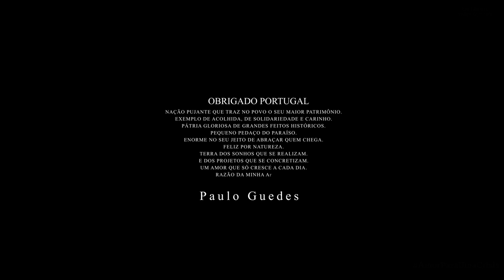Paulo Guedes - Portugal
Artista:
Paulo Guedes

Lyrics:
Quando eu aqui cheguei, no Aeroporto de Lisboa
Muito me emocionei, por chegar a terra de Pessoa
Ao chegar beijei teu chão, me senti feliz naquela hora
E disse ao meu coração, desta terra nunca vou embora!
Ao olhar teu horizonte, meu peito se encheu de esperança
Meu coração de imigrante, sorriu alto como uma criança
Senti o teu calor gostoso, como o abraço de um irmão
Céu azul maravilhoso que encantou o meu coração

Portugal! Uma paixão para ser celebrada
Portugal! Deus te proteja terra abençoada!
Portugal! Das maravilhas dos descobridores
Portugal! Da poesia e dos nossos amores
Portugal! Um grande amor que carrego no peito
Portugal! Amo demais tua gente e teu jeito
Portugal! És um carinho em forma de nação
Portugal! Sempre presente no meu coração

Terra de Camões e Cabral, Saramago, e tantos trovadores
Herculano, Eça e Quental, dos nossos grandes descobridores
Dos vales, aldeias, e bons vinhos, das mais belas praias verdejantes
 Desta gente que com carinho, acolhe todos os imigrantes
O lugar das possibilidades, de portas abertas ao futuro
Terra da real felicidade, da paz de um quintal sem muro
Pátria mãe da língua mais bela, que fala direto ao coração
De linda bandeira toda ela, o orgulho de toda a nação

©️: 2022 The Factory Audiovisual